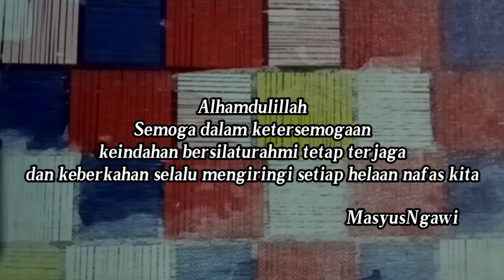Silahturahmi Majelis Famili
Majelis Famili menyambung silaturahim di rumah saudara ( kakak tertua ). Semoga hubungan kekerabatan yang terjaga dengan baik ini selalu mendapat keberkahan, Rahmat dan hidayahNya.